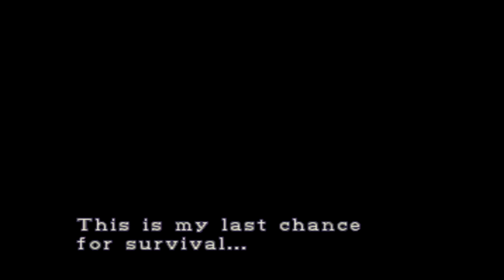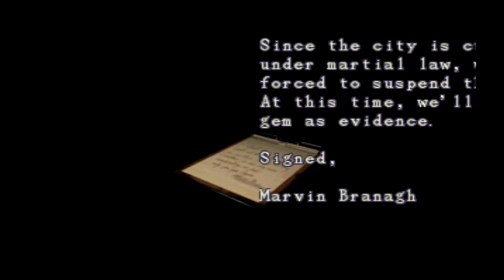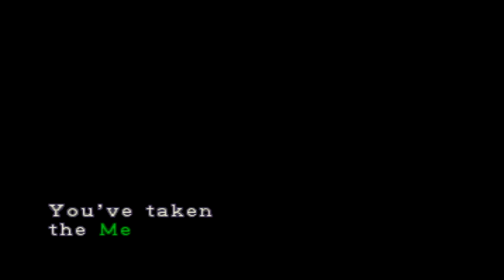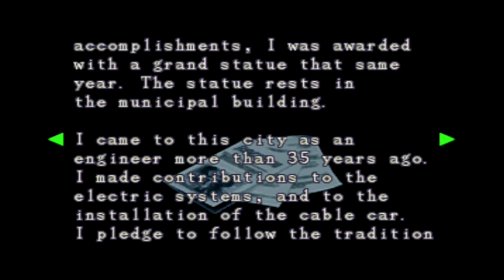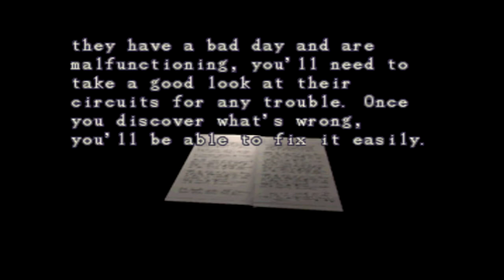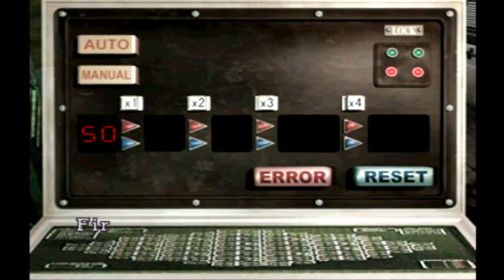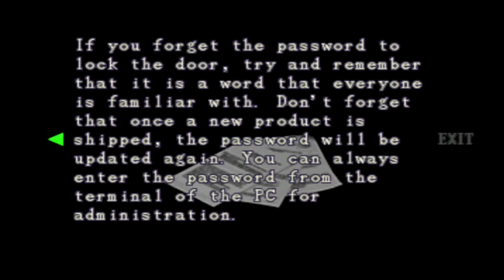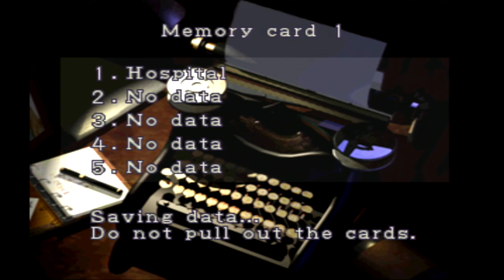Resident Evil 3: Nemesis | [(Inf. Ammo) No Commentary] [1]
NOTE: This playthrough / longplay is for those who like to enjoy the story without any of my commentary. Enjoy. :)

"It all began as an ordinary day in September. An ordinary day in Raccoon City. A city controlled by Umbrella. No one dared to oppose them. That and the lack of strength would ultimately lead to their destruction. I suppose they had to suffer the consequences of their actions, but there would be no forgiveness. If only they had had the courage to fight... But it's true that once the wheels of justice began to turn, nothing could stop them. Nothing! It was Raccoon City's last chance... And my last chance, my last escape..." - Jill Valentine

Remaster Release Date: N/A

Original System(s): PlayStation 1

System(s): PlayStation 1 / GameCube / Dreamcast / PC

Current System Playing: PlayStation 3

Developer(s): Capcom

Publisher(s): Capcom